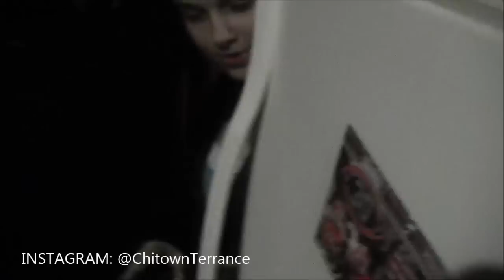Youngstown OHIO ( Youngstown rappers) Youngstown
VLOG 1#

My first video vlog from tradayja party

Kik: @chitownterrance